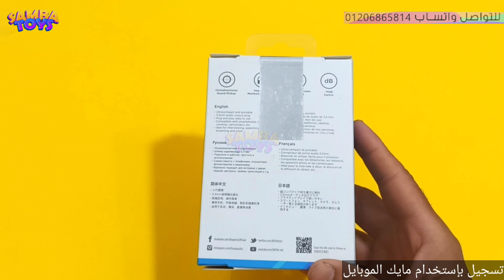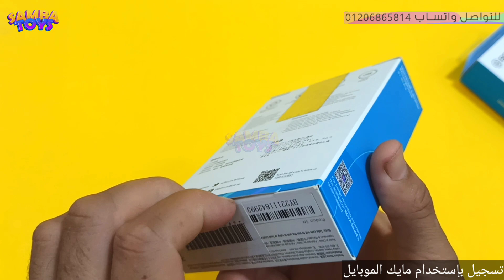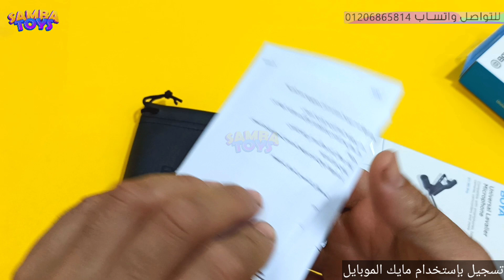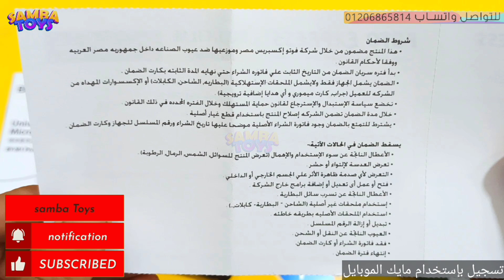تجربة مايكBYM1PRO الموجه لصناع المحتوي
فيديو انهارده مختلف عن كل ال فات، هنجرب مع بعض مايك  boya m1pro الموجه لجميع صناع المحتوي ال بيدورو علي مايك كويس بسعر مقبول وكمان منتج اصلي مش تقليد،،متنسوش لو الفيديو عجبكم تدعمونا بالإعجاب بالفيديو والاشتراك في القناه وتفعيل زرار الجرس عشان توصلكم كل فيديوهاتنا الجايه